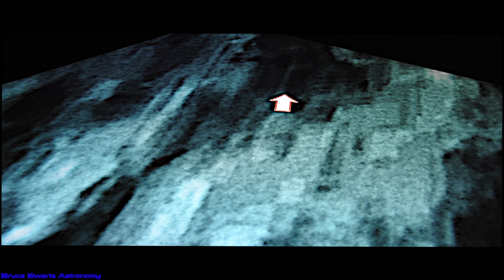Constructed Objects Beside Copernicus Crater In Extreme Magnification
Copernicus surrounding surface area clarified magnified and understood.
Research done with a 14 inch telescope and a 46 megapixel camera.

Thank you for being a Patron.

for the bigger scope and infrared third gen...

Bruce Swartz
Valleyfield, Quebec
J6S4V6